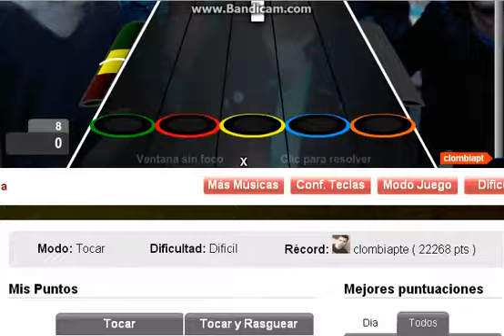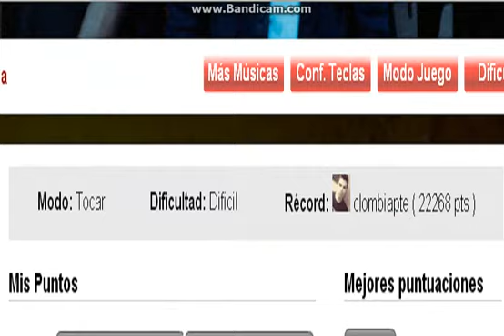Reptilia por The Strokes Récord Difícil (22,288)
Buena song al fin algo bueno joder :v

Path: 3-3-2-2